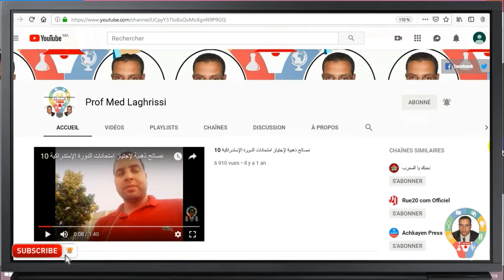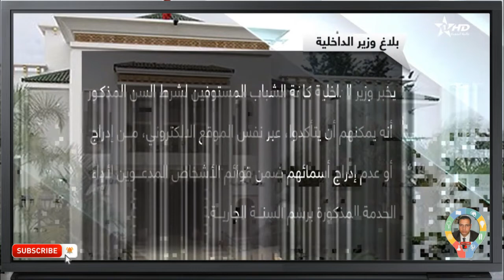عــــاجل بلاغ لوزير الداخلية حول إجراء عملية الإحصاء المتعلق بالخدمة العسكرية برسم سنة 2019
في إطار الإعداد لعملية الإحصاء المتعلق بالخدمة العسكرية برسم سنة 2019، المقرر إجراؤها ابتداء من يوم غد الثلاثاء 9 أبريل 2019 إلى غاية يوم الجمعة 7 يونيو 2019، ينهي وزير الداخلية إلى علم الشباب، البالغ من العمر ما بين 19 و25 سنة، أن قوائم الأشخاص المدعوين لملء استمارة الإحصاء تم حصرها من طرف اللجنة المركزية المختصة، خلال الاجتماع الذي عقدته لهذه الغاية، يوم الثلاثاء 2 أبريل 2019، برئاسة السيد نائب الرئيس الأول لمحكمة النقض ورئيس غرفة بالمحكمة المذكورة.

وأوضح بلاغ لوزارة الداخلية أن القوائم السالفة الذكر، التي تم حصرها من طرف اللجنة المركزية طبقا لأحكام القانون رقم 44.18 المتعلق بالخدمة العسكرية والنصوص التنظيمية المتخذة لتطبيقه، وأخذا بعين الاعتبار لمبدأ المساواة بين المواطنين وضمان التوازن فيما بين الجهات، قد أحيلت إلى مصالح العمالات والأقاليم وعمالات المقاطعات لطبع الإشعارات الموجهة للأشخاص المعنيين، قصد دعوتهم لملء استمارة الإحصاء الخاصة بهم.

وأضاف المصدر ذاته أنه تبعا لذلك، فإن وزير الداخلية يهيب بالشباب الذين سيتوصلون من السلطات الإدارية المحلية بالإشعارات الخاصة بهم إلى أن يبادروا إلى ملء استمارة الاحصاء عبر الموقع الإلكتروني وذلك فور توصلهم أو توصل أفراد أسرهم بهذه الإشعارات.

وفي نفس السياق، يخبر وزير الداخلية كافة الشباب المستوفين لشرط السن المذكور أنه يمكنهم أن يتأكدوا، عبر نفس الموقع الالكتروني، من إدراج أو عدم إدراج أسمائهم ضمن قوائم الأشخاص المدعوين لأداء الخدمة المذكورة برسم السنة الجارية.

ومن جهة أخرى، يضيف البلاغ، يخبر وزير الداخلية الشباب الذين لم يتم استدعاؤهم لأداء هذه الخدمة برسم السنة الجارية، والراغبين في أدائها، وكذلك الشابات الراغبات في أدائها، أنه بإمكانهم ملء استمارة الإحصاء عبر نفس الموقع الالكتروني.

كما يمكن للشباب من أفراد الجالية المغربية المقيمة بالخارج المسجلين بالسجلات القنصلية، والراغبين في أداء الخدمة المذكورة، أن يقوموا بملء استمارة الإحصاء عبر نفس الموقع الإلكتروني.

وفي الأخير، يذكر وزير الداخلية أنه يمكن للشباب الحصول على المعلومات المتعلقة بالخدمة عسكرية إما لدى السلطات الإدارية المحلية القريبة من محل سكناهم، أو لدى مصلحة الإرشاد المحدثة بالعمالات والأقاليم وعمالات المقاطعات، أو عبر الموقع الإلكتروني

If you like the videos on this channel, and never want to miss the latest video, click on the bell button next to the Subscribe button and you will get notifications shown in the upper right corner of Youtube page with every new upload.